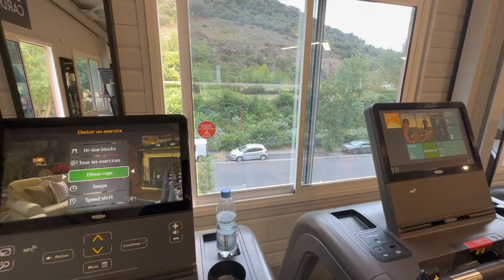MODIF sur Le MONSTRE 🇸🇪